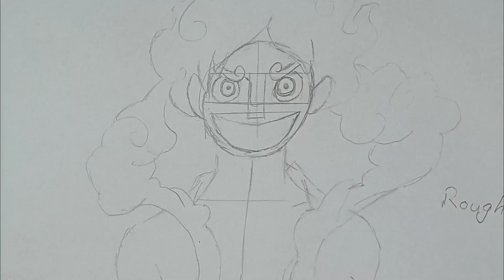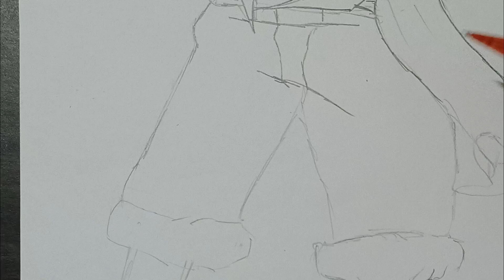Drawing Luffy Gear 5 from One piece .